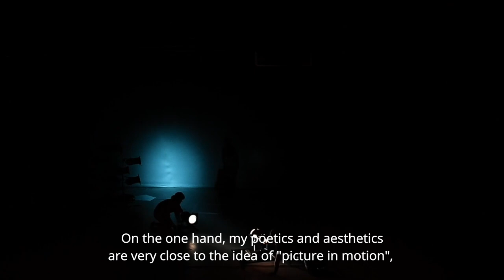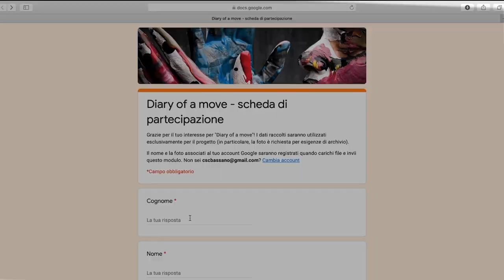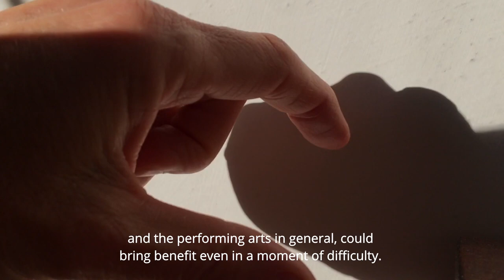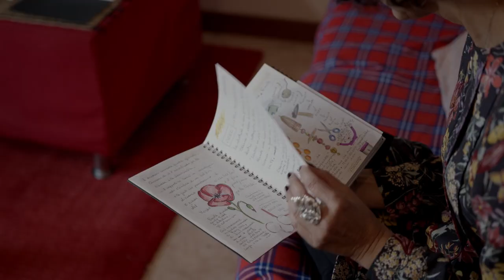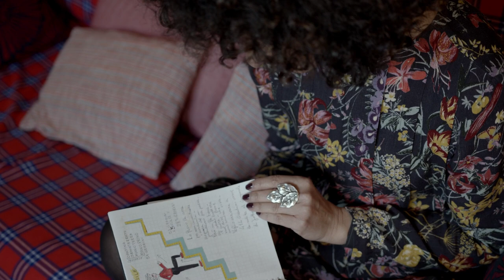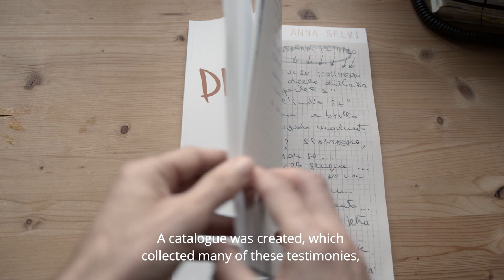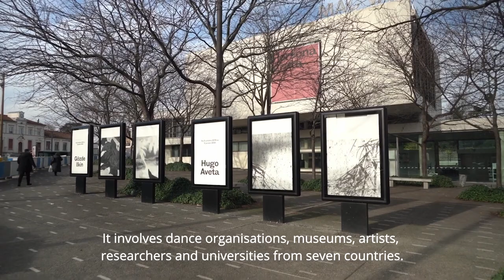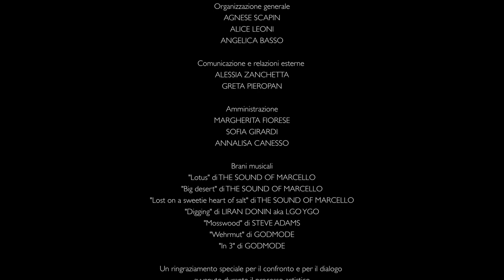DOAM - Diary of a Move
Progetto di Masako Matsushita
Film di Matteo Maffesanti
Sceneggiatura e organizzazione di Beatrice Bresolin
Prodotto da Operaestate Festival Veneto

Il film documentario “DOAM” (Diary of a Move) è un progetto ideato da Masako Matsushita, artista della danza che si occupa di coreografia e analisi del movimento. Dopo aver condiviso con 64 cittadini un processo creativo digitale e analogico, l’artista ha tradotto i diari raccolti in una performance al confine tra ricordi, momenti effimeri, spazio pubblico e spazio privato, raccontando un’esperienza collettiva ai tempi del distanziamento. “Diary of a Move” è un processo creativo iniziato nel 2012 che ha costruito una comunità e creato un archivio di gesti e movimenti di persone di diverse nazioni, culture e generazioni.

Project by Masako Matsushita Film by Matteo Maffesanti Screenplay and coordination by Beatrice Bresolin Produced by Operaestate Festival Veneto The documentary film "DOAM" (Diary of a Move) is a project conceived by Masako Matsushita, a dance artist working in choreography and movement analysis. After sharing a digital and analogue creative process with 64 citizens, the artist translated the diaries she collected into a performance that blends memories, ephemeral moments, public and private space, narrating a collective experience at the time of social distancing. "Diary of a Move" is a creative process that began in 2012 and that has built a community and created an archive of gestures and movements of people from different nations, cultures and generations.